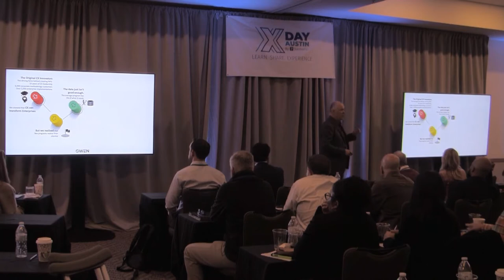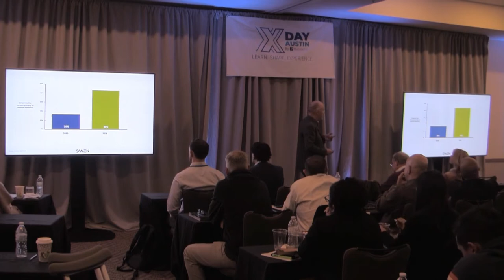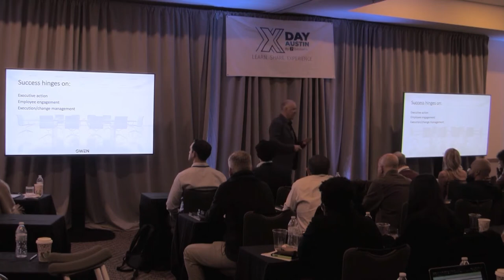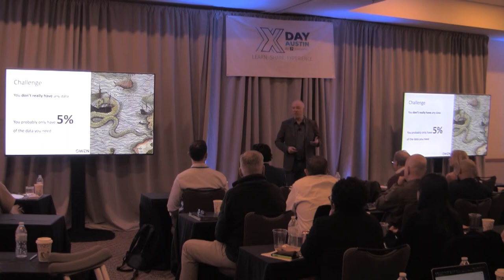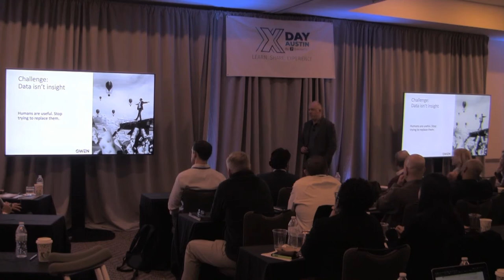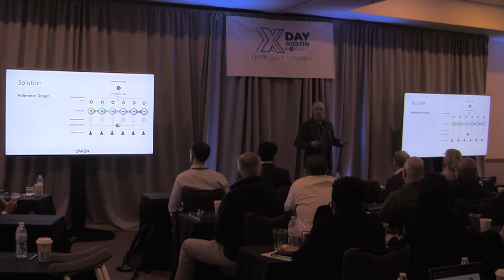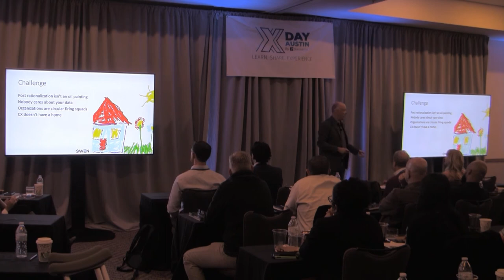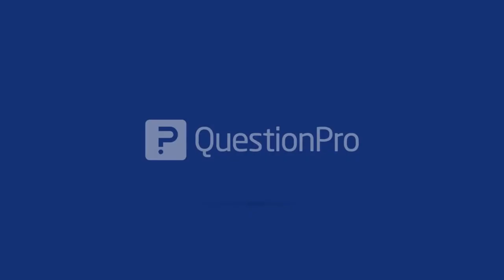Richard Owen, CEO & Founder - CX Group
Speaker: Richard Owen | X-Day Austin Presentation | QuestionPro
Topic: I helped invent NPS - Here’s how we really should think about CX!
QuestionPro provides powerful online survey software designed to help you make informed business decisions. Our easy to use survey platform includes tools for creation, dissemination, and analysis of online polls, surveys, forms, and quizzes. Use our sophisticated features to customize the survey experience and power in-depth analysis completely. Our customer support team is available 24-hrs a day to guarantee your projects are a success!

QuestionPro includes numerous pre-built online survey templates and more than 30 question types, which can be used by organizations to create personalized surveys and questionnaires. It offers tools to reach survey respondents through integrated pop-ups, email, and survey posting on social media networks, including Twitter and Facebook.